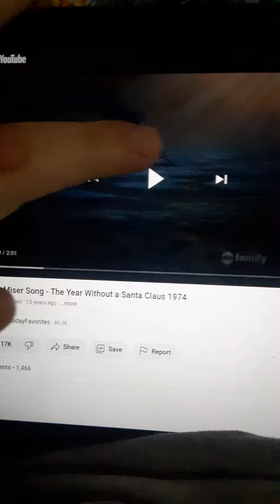Heat Mister Song